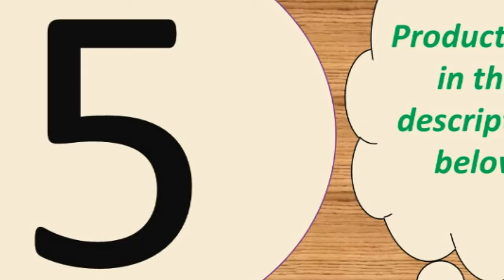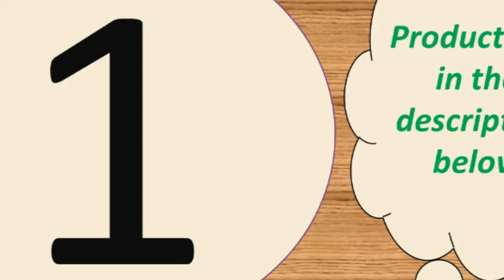top 7 best fitness tracker with blood pressure monitor in 2019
Today i will show You-  top 7 best fitness tracker with blood pressure monitor in 2019

1--Sport Fitness Tracker Men Smart
3--Smart watch 1.3 inch color screen fitness bracelet sports
5-- Clock Sync Notifier Support Sim TF Card Bluetooth Connectivity

Description:
Bluetooth: VER4.0
Heart rate sensor :lst1303
Triaxial sensor: LIS3DH
Battery: 180Mah large capacity polymer battery
G-SENSOR: step analysis, sedentary reminder, sleep monitoring, heart rate monitoring, contact touch
System support: Android and IOS
Machine size: 41.5mm*34.5mm*9.6mm
Strap size: 245mm
Function: 24-hour continuous heart rate monitoring, blood pressure monitoring, blood oxygen monitoring and analysis report, 7 kinds of sports modes,
 hand-up bright screen, caller ID and rejection, information synchronization view, sleep monitoring, APP motion track, remote control camera, IP67 waterproof ,
1.3 large screen display, a variety of dial switch, stopwatch,